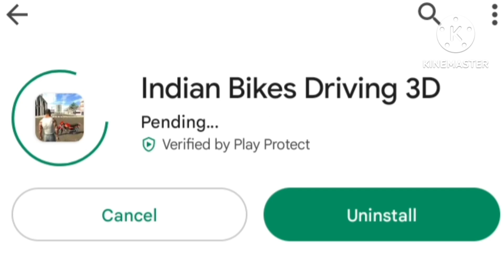police 😎bike 🏍️ka cheat code 🤩🤩 Indian bike driving 3D 🔥🔥 new update 😱😱||youtubevideo /